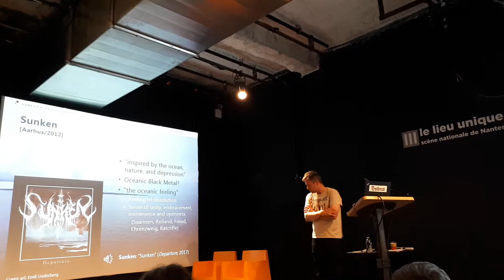20 juin 2019